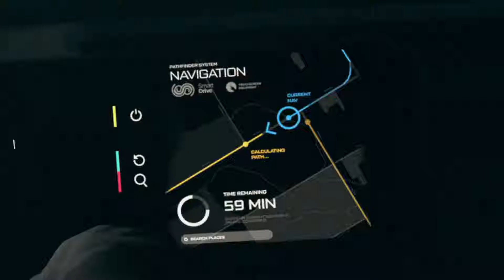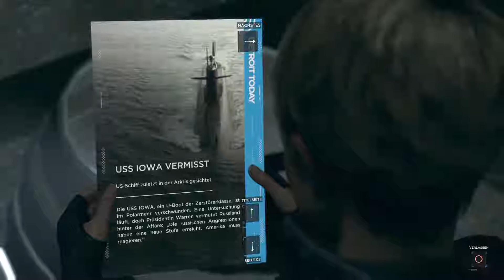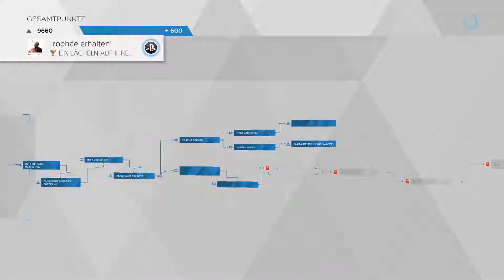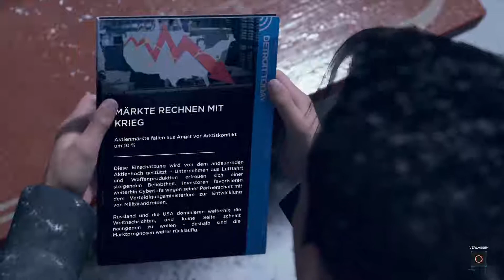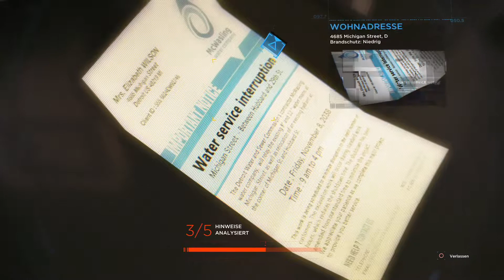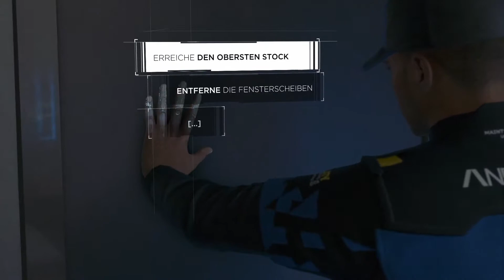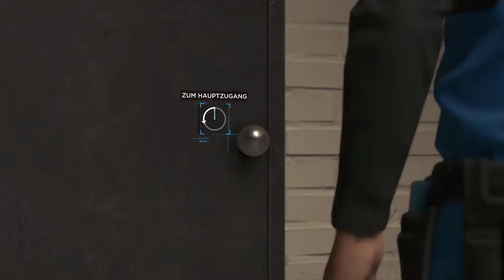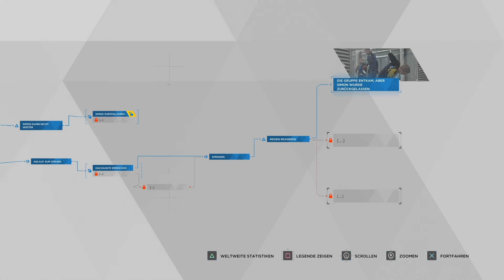EINE FAMILIE ~ [PS4] DETROIT: BECOME HUMAN #10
Wenn dir das LP gefällt, dann lass doch ein Like da!

ES GEHT ENDLICH WEITER!

Endlich kann ich auch wieder Detroit: Become Human aufnehmen und für euch hochladen. Hat ja lang genug gedauert D:

Ich wünsche euch aber viel viel Spaß mit diesem Video, es werden wieder weitere folgen :D

Lets Play " Detroit: Become Human "

Schaut doch auch mal bei diesen zwei lieben Leutchen vorbei :)
Support ist ja bekanntlich alles ;D

und